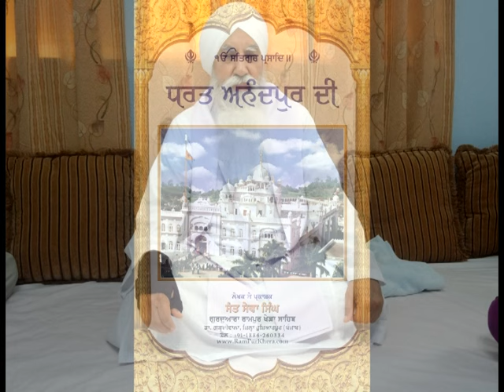08 Audio Book Dharat Anandpur Di Part 8